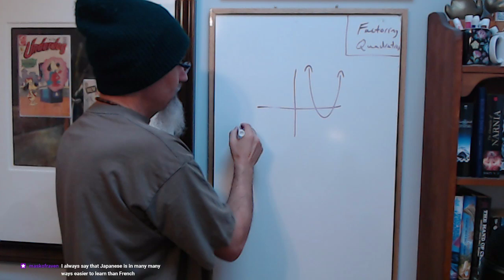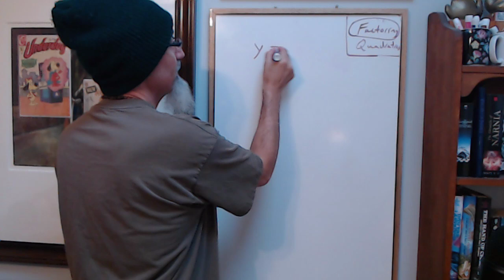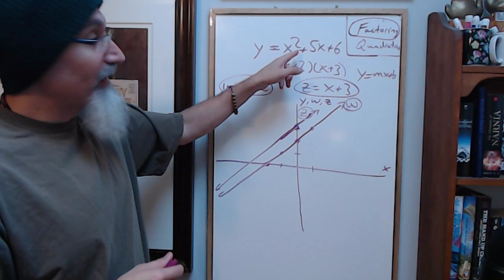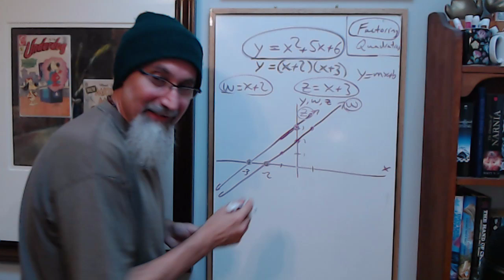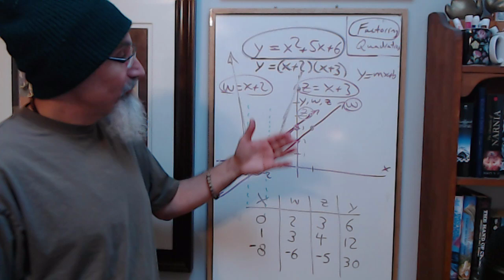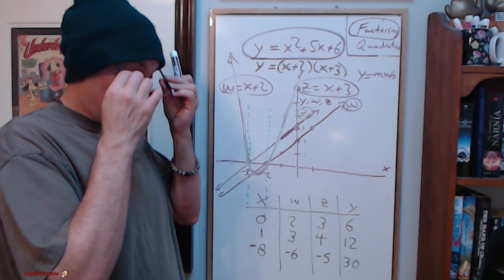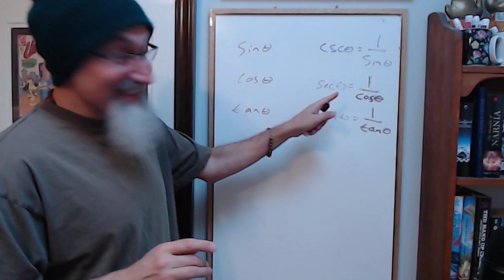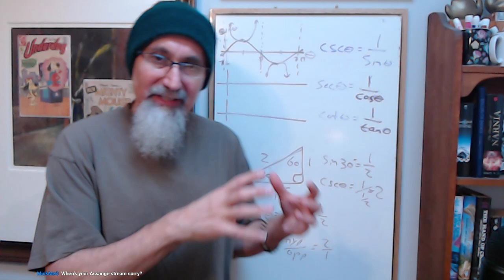Full ASMR Math Live Stream Held on Dec 10, 2019: Timestamps in Description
TIMESTAMPS: How to Motivate kids to learn math (9:05-13:48, 14:40-15:45), Language of mathematics vs math in real life (15:45), Generational illiteracy through centralized education (16:40-18:50), Importance of teaching Long Division (20:15-21:25), Common Core: the Problem is not the kids, it's the system (21:26-23:35), The meaning of factoring is us looking at a system and breaking it down to its core building blocks (24:55-1:09:30), Math in Iran vs Math in Canada, a chycho story (1:12:35-1:15:45), Trig Ratios (1:33:12-1:37:30) and more.

SEGMENT: ASMR Math: What It Means to Factor a Quadratic Function, Finding the Core Building Blocks of Systems

ASMR Math: Why the Perception of Time Varies with Age: Life, Death and Living on Borrowed Time

▶️ As well as Cryptocurrencies:
Bitcoin (BTC): 1Peam3sbV9EGAHr8mwUvrxrX8kToDz7eTE
Bitcoin Cash (BCH): 18KjJ4frBPkXcUrL2Fuesd7CFdvCY4q9wi
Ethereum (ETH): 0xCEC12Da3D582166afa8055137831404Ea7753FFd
Ethereum Classic (ETC): 0x348E8b9C0e7d71c32fB2a70DcABCB890b979441c
Litecoin (LTC): LLak2kfmtqoiQ5X4zhdFpwMvkDNPa4UhGA
Dash (DSH): XmHxibwbUW9MRu2b1oHSrL951yoMU6XPEN
ZCash (ZEC): t1S6G8gqmt6rWjh3XAyAkRLZSm9Fro93kAd
Doge (DOGE): D83vU3XP1SLogT5eC7tNNNVzw4fiRMFhog

Peace.

chycho

***ONLINE PRESENCE

10 by 10 Grid and Multiplication Table, plus a Math Puzzle, a Pattern Recognition Game (Includes Live Streams)

Peace,

chycho